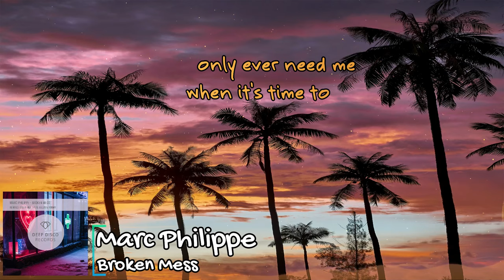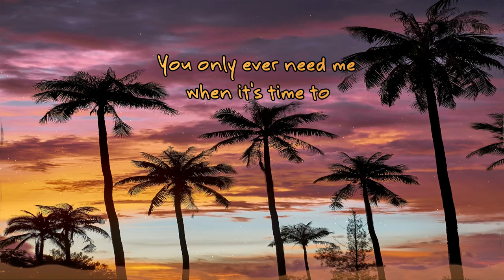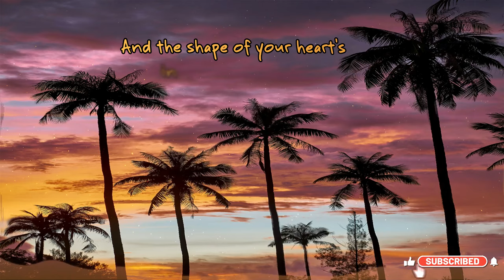Marc Philippe - Broken Mess (Lyric Video)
Lyrics:

And the shape of your heart's in a broken mess
Aren't you the one who'd never give me up?
The only time I see you is if we're going down
Midnight comes to see if I'm up
You only ever need me when it's time to
I see through you (ooh)
You got it bad
A broken mess
I see through you
A broken mess
A broken mess

I own all Rights of the Musical And Visual Content.